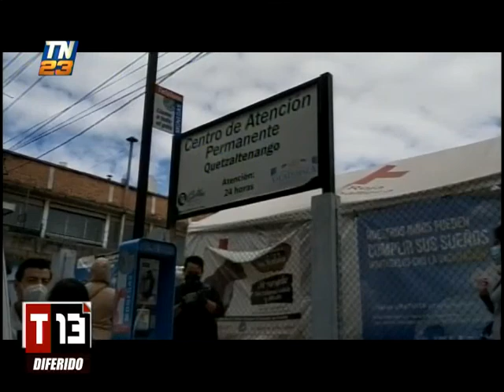T13 Noticias: Programa del 21 de Julio de 2020